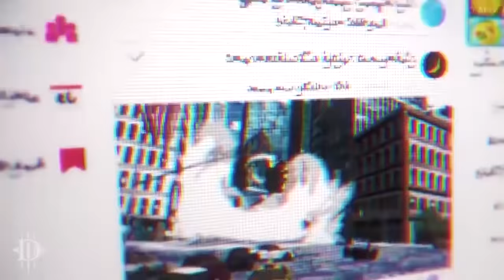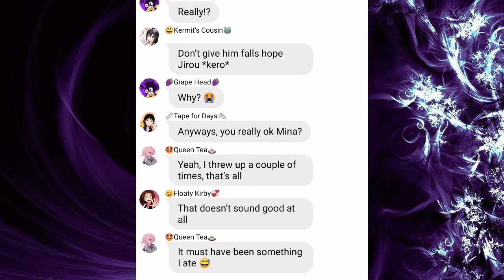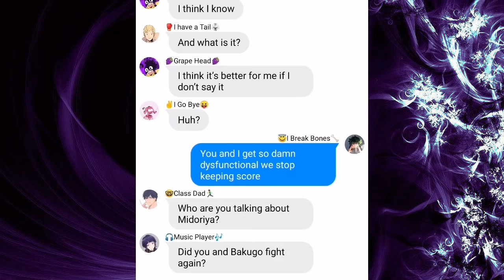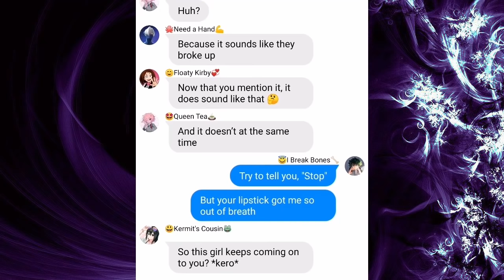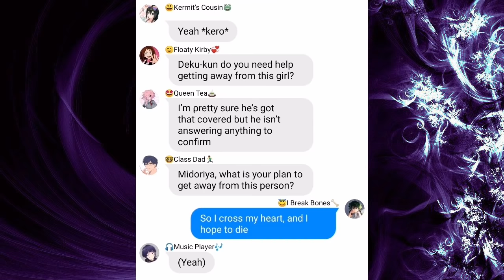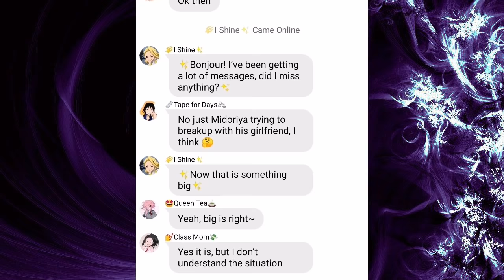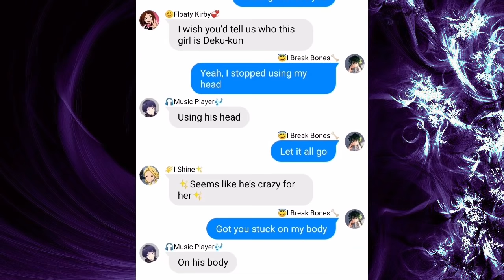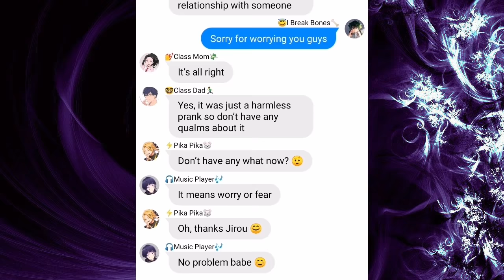Loving You Hurts Me (1/5) - Izuku's Last Night with his Secret Lover!? (MHA Lyric Prank)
Intro: (0:00)
Story: (1:05)
Outro: (14:42)